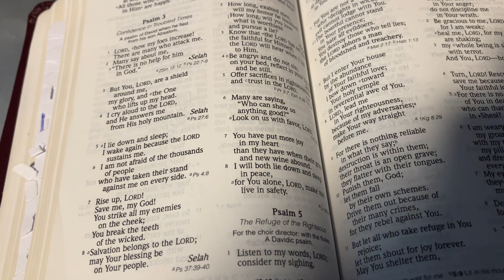Psalm 3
Was reading this and just felt like I should share ❤️ I pray this blesses you all